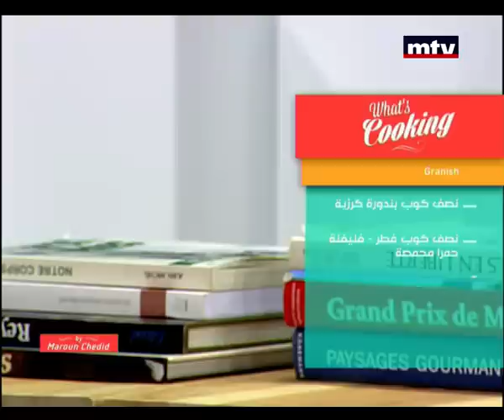Whats Cooking - Boneless Chicken with Potato Wedges - 08/10/2014